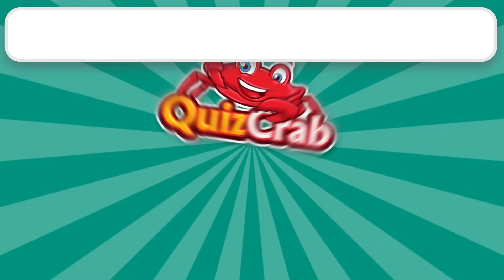Guess The FNAF Character by Squint Your Eyes - Fnaf Quiz | Five Nights At Freddys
Get ready to guess the Five Nights At Freddy's character by squint your eyes on this FNAF quiz.

Welcome to our YouTube video Guess The FNAF Character by voice and Squint Eyes - Fnaf Quiz." We've got a fun and spooky challenge for you! Dive into the quiz world of Fnaf movie with our 'Guess The FNAF character by squinting your eyes challenge!

Test your knowledge and guess the FNAF characters in this horror-themed quiz. From animatronics to voices, challenge yourself to identify the would you rather. Are you a true FNAF expert? Find out in this thrilling Five Nights at Freddy's quiz by QuizCrab!